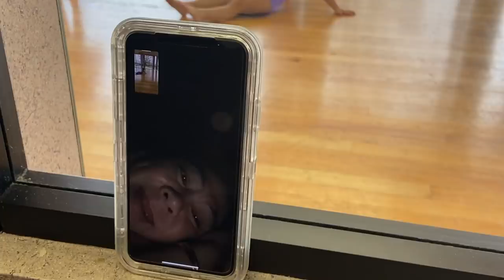JADE ĐI HỌC MÚA BA LÊ NGÀY THỨ 2- MẮC CƯỜI BANH NÓC LUÔN CÔ CHÚ ƠI